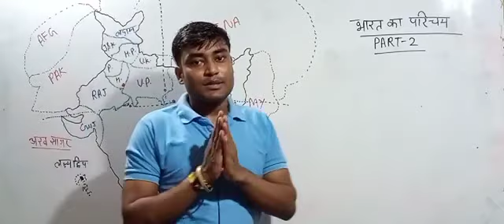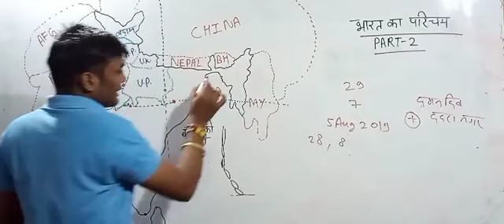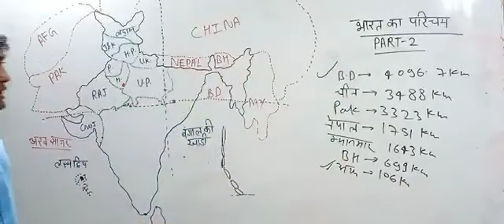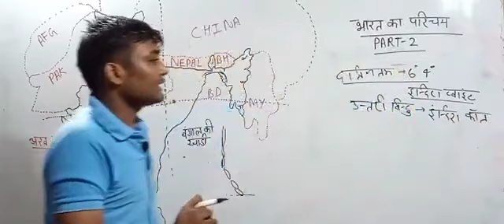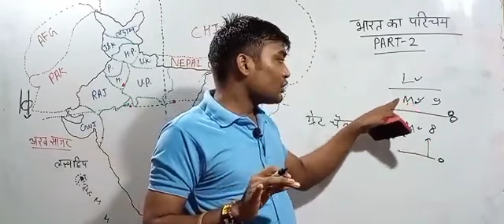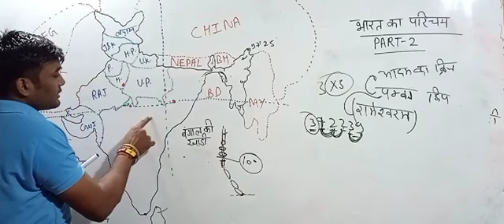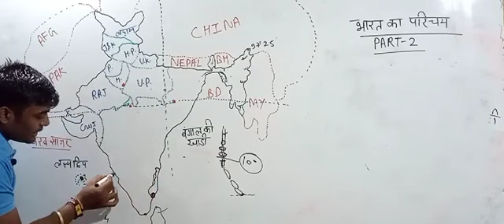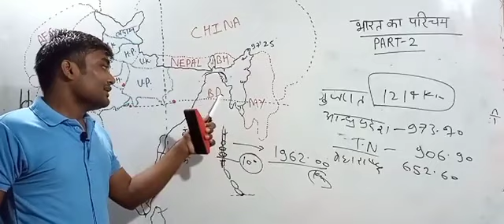class16||environmental science||UPTET CTET STET MPTET 2021||भारत के खाड़ी, चैनल, इंटरनेशनल बॉर्डर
१) भावी शिक्षकों आपको यहां daily UPTET के मैथ, हिन्दी, CDP, environment , science के क्लासेज मिलते हैं

२) भावी शिक्षकों आपको यहां CTET , STET MPTET, etc exam के क्लास फ्री दिए जाते हैं, प्ले लिस्ट चेक कर सकते हैं

३) स्टूडेंट आपको डेली करेंट अफेयर्स के साथ टॉपिक वाइज करंट अफेयर्स श्रृंखला दीया जाता है, जो आपके आगामी exam के लिए महत्वपूर्ण भूमिका निभाता है

४) स्टूडेंट आपको EXAM से रिलेटेड सारी सूचनाएं भी दी जाती हैं

५) स्टूडेंट आपके सारे कन्फ्यूजन, exam के रिगार्डिंग कन्फ्यूजन को सॉल्व भी किया जाता है